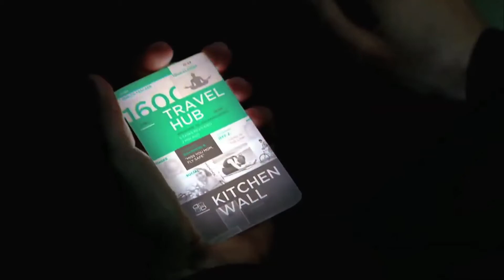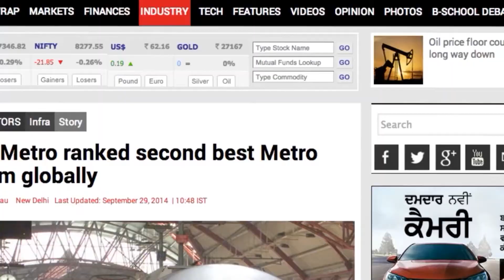Wave City Center | Eminence | 3 & 4 Bedroom Ultra Luxury Residences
Time is the biggest luxury in life. It is the most valuable asset and recognized currency of success for those who can afford the finer things in life. Eminence - Ultra Luxury Serviced Residences are available in luxurious sizes of 285.47 sq. m & 395.86 sq. m, which are located in the heart of Noida as part of Wave City Center. These are a collection of 240 limited edition 3 and 4 bedroom residences, crafted and built to match your affluent personality. Eminence, is the desire, realization and experience of a bespoke life and a harmonious ensemble of design, architecture and luxury.